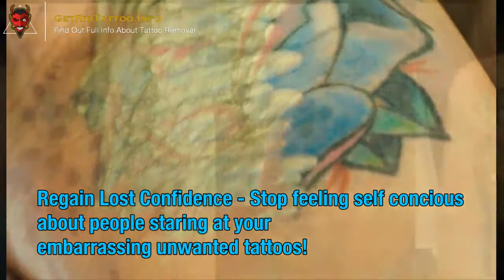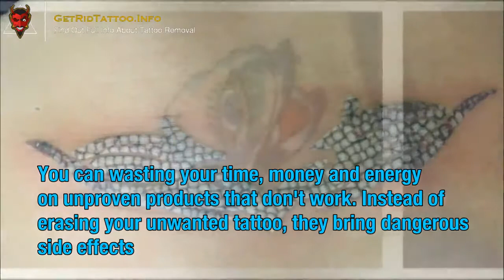Tattoo Removal At Home – Everything you must to know about tattoo removing.